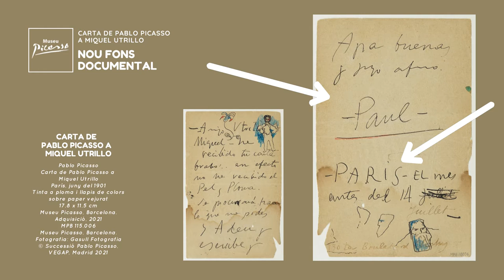Carta de Picasso a Miquel Utrillo: estudi grafològic amb la restauradora Reyes Jiménez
La restauradora del Museu Picasso, Reyes Jiménez-Garnica, explica com a través de l’estudi grafològic de la Carta de Pablo Picasso a Miquel Utrillo es descobreix el moment vivencial en el qual es trobava immers Picasso. La missiva és escrita en el moment de l’eufòria anterior a la primera exposició de Picasso a París, que s’inaugurà el 25 de juny de 1901 a la Galeria Vollard i està firmada en francès. Ens trobem davant d’un Picasso que encara està pendent de l’activitat artística a Barcelona però immers ja en la cultura francesa. Per aquest motiu firma com a Paul tal i com segurament es feia dir a França i inclou un retrat de Rodin.

El Museu Picasso enriqueix així el fons documental amb aquesta missiva adquirida gràcies al dret de tempteig sobre l’exportació que ha exercit la Generalitat de Catalunya.